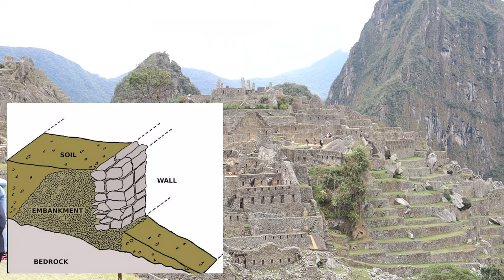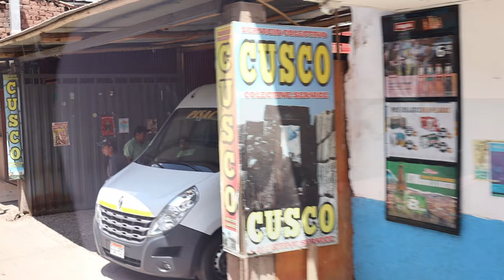Peru travel VLOG: Machu Picchu, Lima and Cusco, things to do, travel tips.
If Machu Picchu is on your bucket list, make sure to watch my VLOG video about things to do and places to go in Peru, my travel tips and ideas for first time travellers to Lima and Cusco. History and culture of the Incas are fascinating! You will learn about Peruvian food and lifestyle, mysterious Nazca lines, agricultural terraces, Inca trail and much more. This country is absolutely beautiful and worth visiting!

Be prepared to bring all the necessities and remedy for high altitudes.